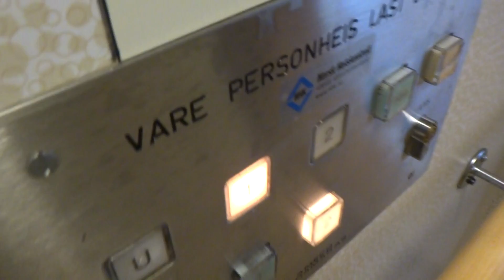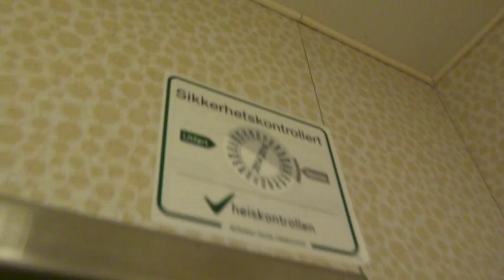1986 Ameco Hydraulic elevator @ Ankenesveien 179, Ankenes, Norway.